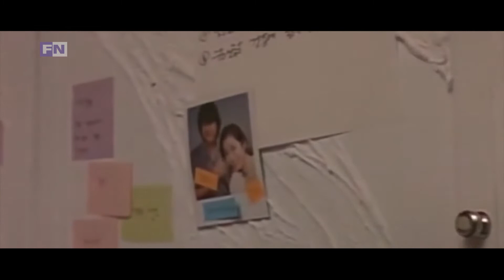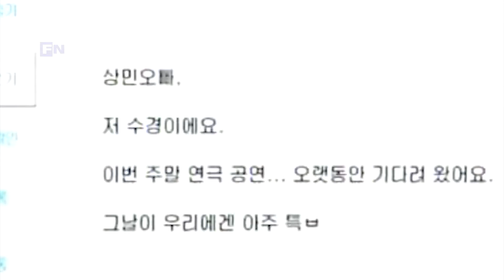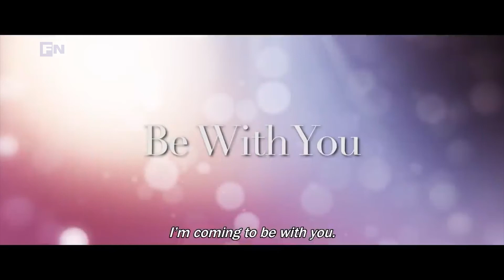5 Film Romantis Son Ye Jin, No 3 Sedihnya Kelewatan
Pada 1 Januari 2021, pencinta KDrama dihebohkan dengan kabar Hyun Bin dan Son Ye Jin berkencan. Dilansir dari Soompi, pihak Dispatch mengabarkan bahwa kedua artis ini telah menjalin hubungan selama 8 bulan.

Son Ye Jin dan Hyun Bin sebelumnya berperan jadi kekasih di Crash Landing on You. Nah, buat kamu yang dibikin baper dengan akting mereka di KDrama ini, lima film romantis Son Ye Jin berikut tentu pantang buat kamu lewatkan!

Inilah 5 Film Romantis Son Ye Jin, No 3 Sedihnya Kelewatan
01. ???
02. ???
03. ???
04 The Classic
05 A Moment to Remember